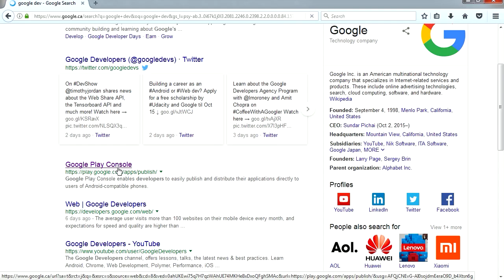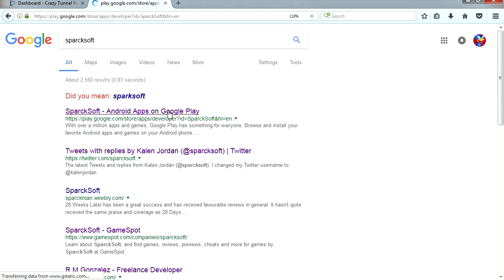How I upload games to the GooglePlay store for Monetization - app game kit for developers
I'm not even kidding, making money with game development has never been so easy.

Search: Sparcksoft

If you found this into helpful consider tipping this channel.

App game kit has great templates for coders and non-coders. Monetization is as easy as saying pumpkin pie.

I made this 3D endless pipe rush using one of the AGK2 templates found in the app game kit. I'm using game pack 1.

Think about it, you'll spend weeks developing and testing, app game kit saves a ton of time, you can take an already developed template and shape it into whatever you like.

The important thing here is being able to generate revenue through ads. Abmob is great because the revenue is combined with your Youtube monetization, google adsense and admob.